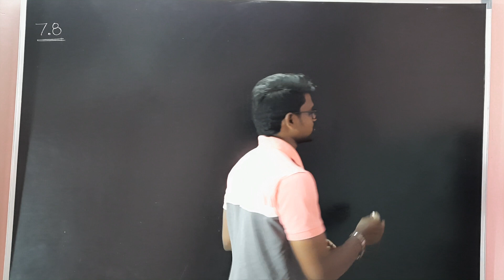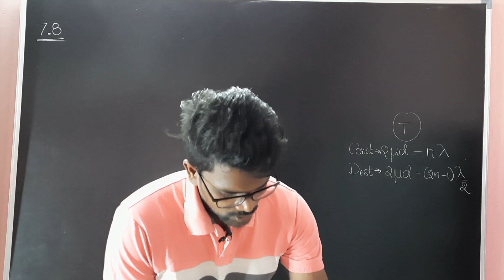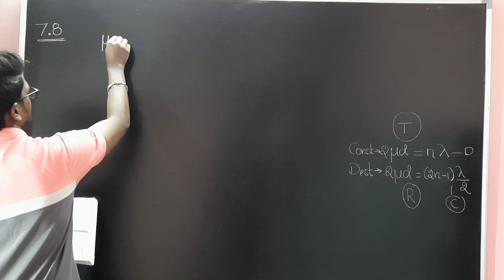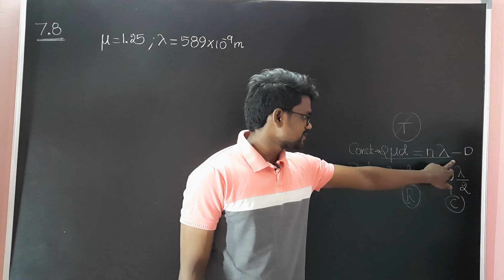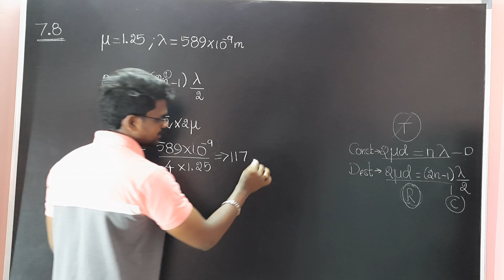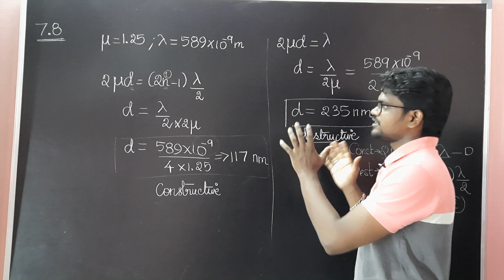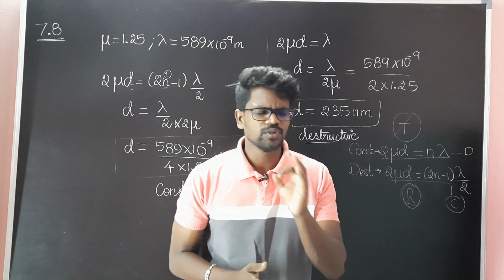Wave Optics|Solution|Example 7.8|Physics 12|Tamil|Muruga MP#physics12#problems#solution#murugamp